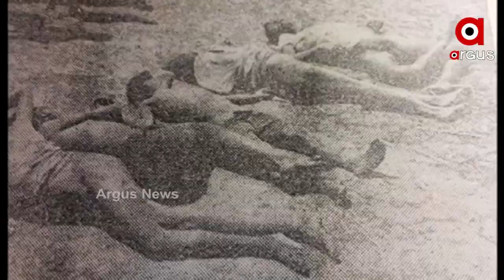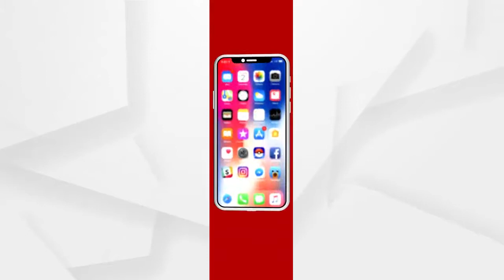ପୁରୁଣାବାନ୍ଦଗୋଡା ପ୍ରଳୟଙ୍କରୀ ଘୂର୍ଣ୍ଣବାତ୍ୟାକୁ ପୁରିଛି 43 ବର୍ଷ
1978 ମସିହା ଏପ୍ରିଲ ମାସ 16 ତାରିଖରେ ଘଟିଥିଲା ଛାତିଥରା ଘଟଣା । ଘୂର୍ଣ୍ଣିବାତ୍ୟାରେ ନିମିଷକେ ଗଛଲତା, ଗାଈଗୋରୁ ଓ ମଣିଷ ଆକାଶରେ ଉଡିବାକୁ ଲାଗିଲେ । ଘୂର୍ଣ୍ଣିବାତ୍ୟାରେ 178 ଜଣ ପ୍ରାଣ ହରାଇଥିବାବେଳେ ଗାଁ ଶ୍ମଶାନରେ ପରିଣତ ହୋଇଯାଇଥିଲା । ଶୁଣନ୍ତୁ ସେହି ଦିନର କାହାଣୀ ବଖାଣୁଥିବା କିଛି ପ୍ରତ୍ୟକ୍ଷଦର୍ଶୀଙ୍କ କୋହଭରା କଥା.